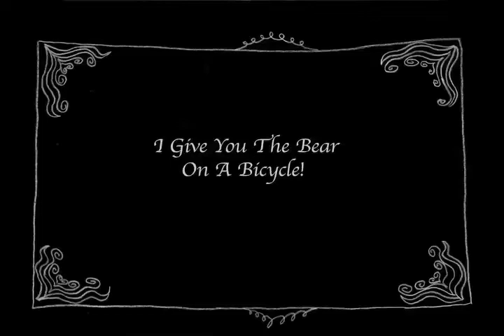Circus Circus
Circus is a world of the imagination. It's a showcase of the impossible. An improbably large structure put up in a remarkably short time, performing impressive physical feats, and featuring amazing animals from around the world. Music, laughter, lights and smells. The circus is a dream.

As a part of american mythology, it's a dream we all have access to, with imagery found throughout popular culture. This made it a great starting point for creating the world of our story. Immediately, every student had ideas about dancing clowns, trained exotic animals, ringmasters with megaphones, little girls on tight ropes, and carnival food. We suddenly had an amazing cast of characters and locations on our hands.

Animating silhouettes required students to imagine the action in great detail. Their characters and objects convey powerful invisible forces of weight, gravity and momentum. Gesture, and character are expressed through specific choices made by the illustrator, puppet builder, animator, and composer.  Each student contributed to the narrative and plunged deeper into the growing world, taking inspiration from each other to drive the story forward.

So many of our workshops ended with students staring in wonder at the transformations we'd accomplished in a short workshop. We'd marvel at the illusions achieved using little more than cut paper and acetate. A sense of time and space. Our students explored tension and humor, shadow and scale. Employing music, illustration, animation, and puppetry, they created a striking world of visual storytelling.

Dan Kerr-Hobert & Jonathan Stein
Snow City Arts